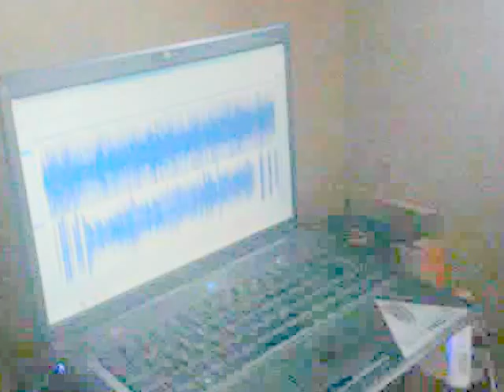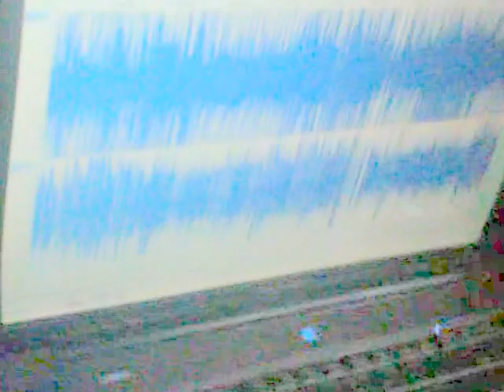pistas especiales.como funcionan?